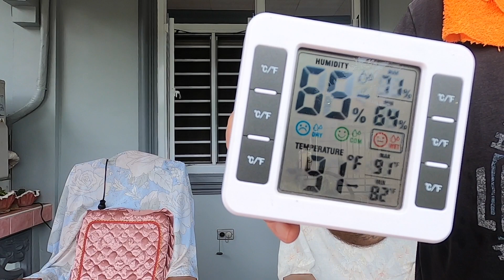Retired American living in the Philippines-Oct electric bill is in